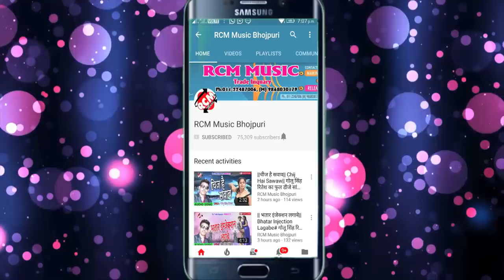धीरज गिरी का 2018 का फाडू वीडियो || मनमा करे जोवना रखदी फ्रीज में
Title: Manma Kare Jowana Rakhdi Feej Me
Singer: Dhiraj Giri
Lable: RCM Music
Lyrics: Niraj , Papu Premi
Video Director:
DOP: